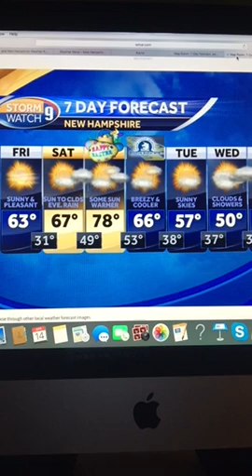Riley's Kingdom Of Weather